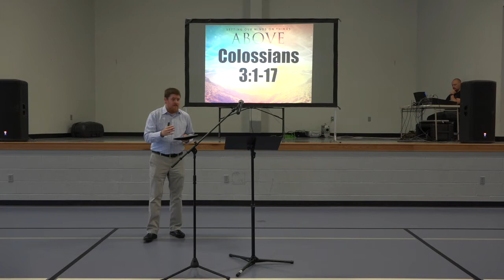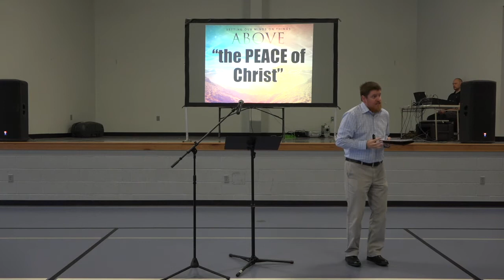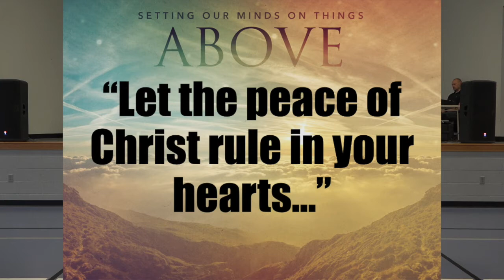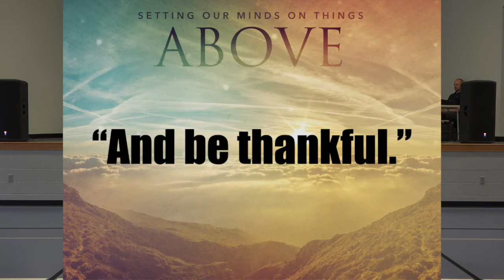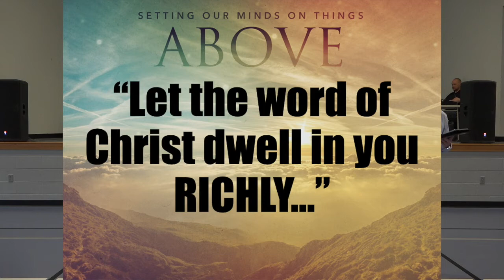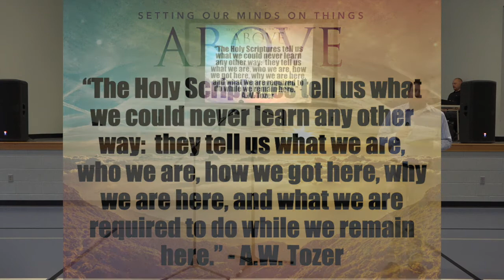Worship (6.21.20)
Happy Father's Day!! We enjoyed being together today. Hope this video of worship is a blessing to you.